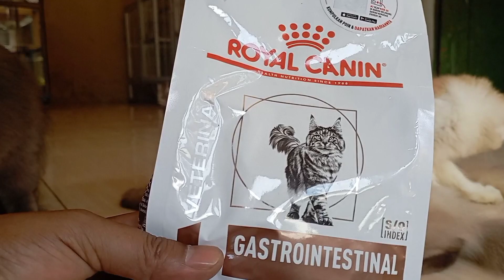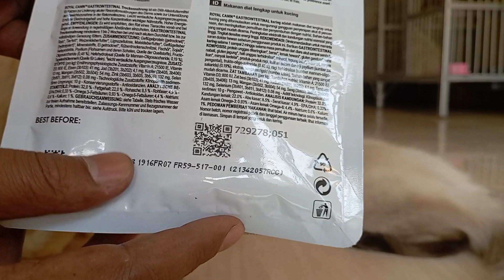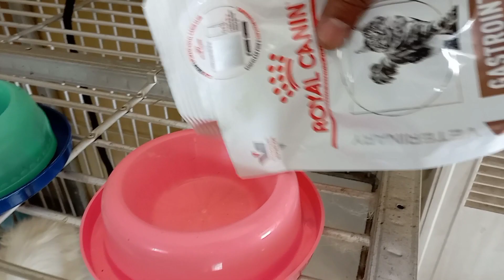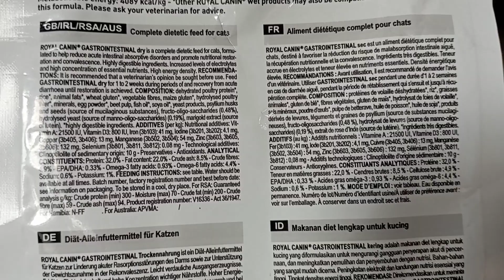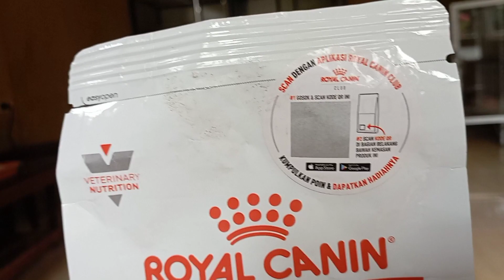MAKANAN UNTUK KUCING MENCRET/DIARE RIVIEW ROYAL CANIN "GASTROINTESTINAL"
KEBUTUHAN KUCING